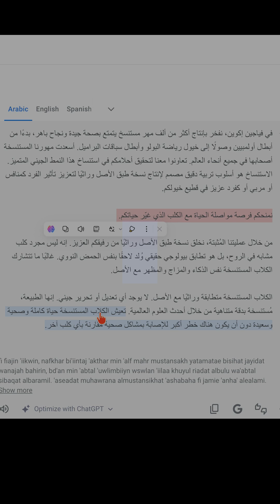شركات تستنسخ الحيوانات الآن.. والمشاهير يتسابقون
منذ أن أحدثت النعجة "دولي" ثورة في عالم الاستنساخ، تطور مفهوم الـ `cloning` ليصبح واقعاً تجارياً، خاصة في مجال الحيوانات الأليفة. يكشف هذا التحقيق عن شركات مثل فياجين بيتس التي تقدم خدمات الـ `clone` لإنشاء نسخ جينية مطابقة لرفقائنا المحببين، مثيرة تساؤلات عميقة حول مستقبل الحياة. بينما يثير موضوع الـ `human cloning` مخاوف أخلاقية.